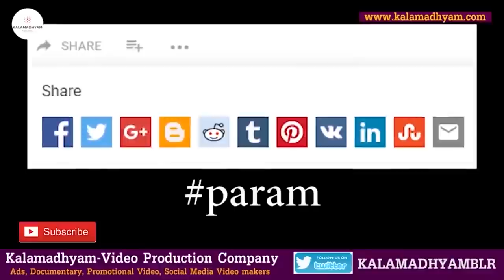''ಕೊತ್ವಾಲ್ ರಾಮಚಂದ್ರನ ಪಾತ್ರಧಾರಿ ಶರತ್ ತಂದೆ'-Senior Actor Lohitashva FULL INTERVIEW-Kalamadhyama-param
KS Nisar Ahmed Home Padmanabhanagar.

ಹಿರಿಯ ನಟ ಶರಪಂಜರ ಶಿವರಾಂ ಅವರ ಕುಟುಂಬ ಸದಸ್ಯರ ಸಂದರ್ಶನ ಸರಣಿ.

A/c name: Kalamadhyama Media Works,
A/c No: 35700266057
IFSC code: SBIN0007981
Bank: SBI
Branch: Padmanabhanagar, Bangalore, Karnataka, India